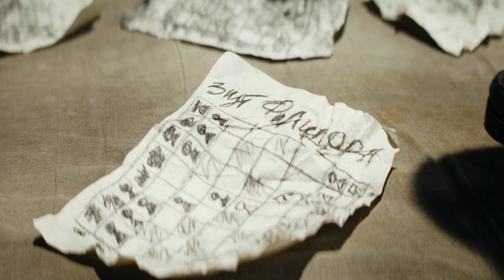Вениамин Рубинштейн даёт таблетку Сергею Разумовскому - Майор Гром: Игра (2024)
Майор полиции Игорь Гром известен всему Санкт-Петербургу пробивным характером и непримиримой позицией по отношению к преступникам всех мастей. Неимоверная сила, аналитический склад ума и неподкупность — всё это делает майора Грома самым настоящим супергероем. Его жизнь идеальна: днём он ловит преступников вместе с напарником Димой Дубиным, а вечера проводит в компании журналистки Юлии Пчёлкиной. Полную идиллию прерывает появление в городе таинственного злодея, называющего себя Призраком. Он предлагает Грому сыграть в опасную игру, ставка в которой — жизни обычных людей.